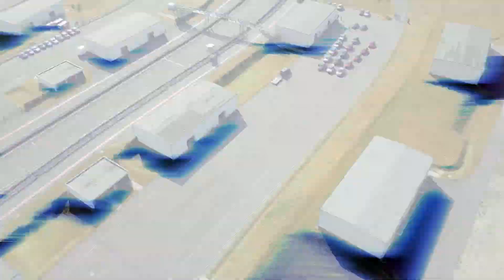Bilster Berg Trackday, Porsche / Seat